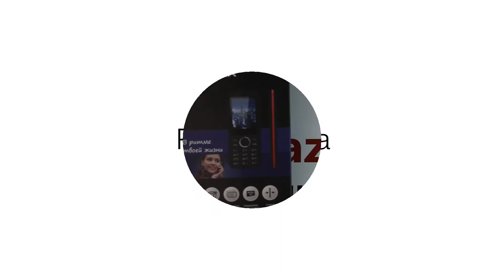Vertex D516 / Распаковка и разбор